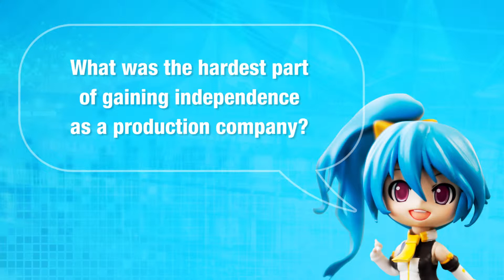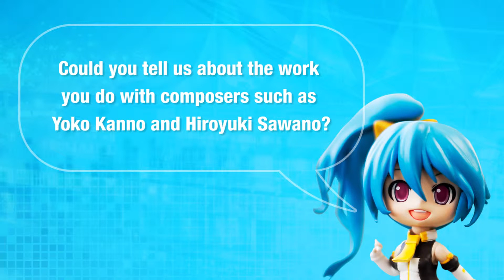[ANIREVO SUMMER 2014] Mitsuhisa Ishikawa Exclusive Interview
Here's our exclusive interview video of Mitsuhisa Ishikawa, the President of Production I.G! The notable anime studio is famous for producing Ghost in the Shell ARISE, Attack on Titan, Kuroko's Basketball, and more. Watch the interview for his passion for anime and behind-the-scene stories of Attack on Titan!

ABOUT:
Anirevo is an event that aims to inspire creativity, bridge cultures, and showcase your passion for all fandoms you love. Join Vancouver's largest and fastest growing celebration of Japanese, Anime, and Pop culture.

Powered by Fans for Fans!